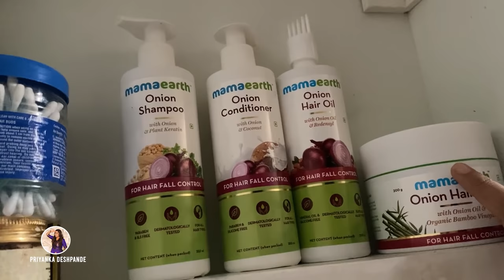Home Alone | Breakfast to Dinner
Makkaley.. Here is what I do when I am left alone at Home